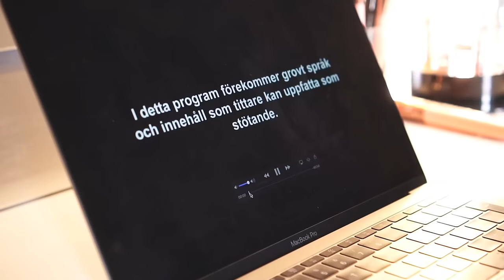REAGERAR MED EMMA PÅ EX ON THE BEACH CELEBRITY | EP 8 *SPOILER*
- Emmas YouTube Kanal: @emmahellstrom1065